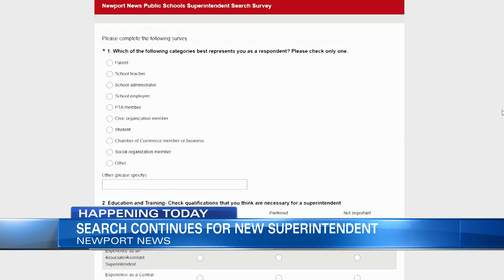Public hearings continue in Newport News Public Schools' superintendent search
WAVY News 10's KaMaria Braye reports.